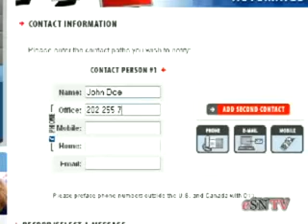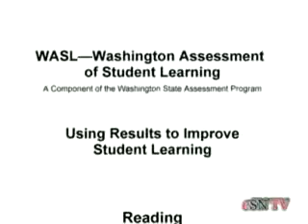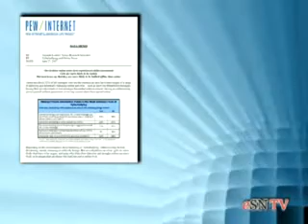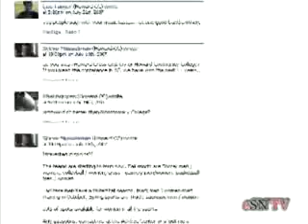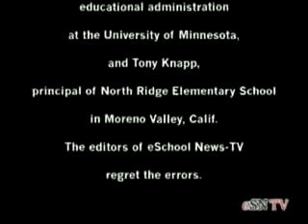eSN TechWatch: High-tech security -- August 6, 2007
Virginia Tech turns to technology to help keep students safe in the wake of its terrible tragedy—plus, more ed-tech news from around the nation.